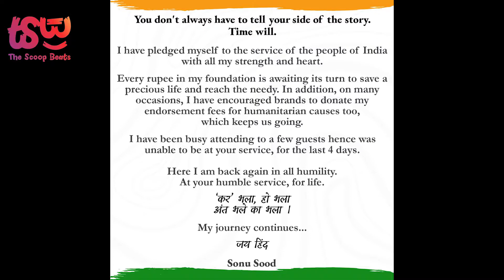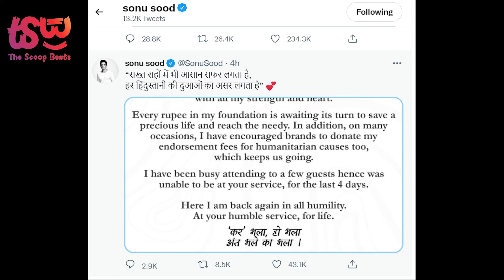Income Tax मामले में Sonu Sood ने तोड़ी चुप्पी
अभिनेता सोनू सूद इस वक्त सुर्खियों में हैं। शनिवार को सेंट्रल बोर्ड ऑफ डायरेक्ट टैक्सेज (सीबीडीटी) ने उनपर और उनके सहयोगियों पर 20 करोड़ रुपये की टैक्स चोरी का इल्जाम लगाया है। बोर्ड ने आरोप लगाया कि जब इनकम टैक्स डिपार्टमेंट ने उनके और उनसे जुड़े लखनऊ स्थित एक अवसंरचना समूह के परिसरों पर छापा मारा, तो पाया कि उन्होंने अपनी बेहिसाब आमदनी को कर्ज के रूप में दिखाया है। सीबीडी ने 48 वर्षीय अभिनेता और लखनऊ स्थित कारोबारी समूह के परिसरों पर 15 सितंबर को छापे मारे थे और छापेमारी अभी भी जारी है। सीबीडीटी का कहना है कि अभिनेता और उनके सहयोगियों के परिसरों की छापेमारी के दौरान कर चोरी से संबंधित सबूत मिले हैं।

ये ही वजह है कि इस वक्त सोनू सूद मीडिया सुर्खियों में बने हुए हैं। इससे पहले प्रवासी मजदूरों की सहायता के मामले में सोनू सूद की छवि मसीहा की तरह उभरी थी। ये कोरोना की पहली और दूसरी लहर की बात है, जब सोनू सूद की छवि सबकी हेल्प करने वाले शख्स के तौर पर उभरी थी। ये ऐसा दौर था जब उनके फैंस सिस्टम से हताश होकर उनसे सोशल मीडिया के जरिए मदद मांग रहे थे, और सोनू सूद उनकी हर संभव मदद भी कर रहे थे।